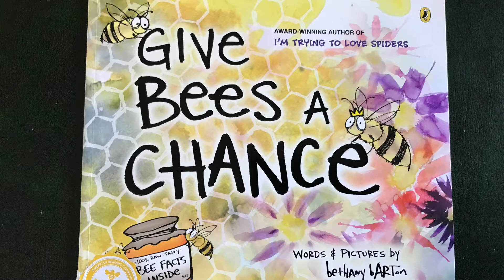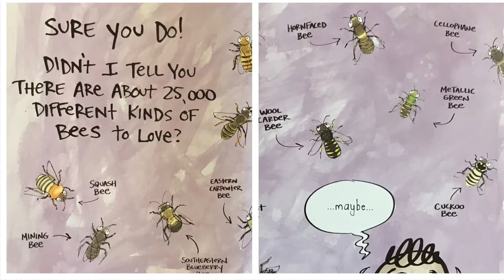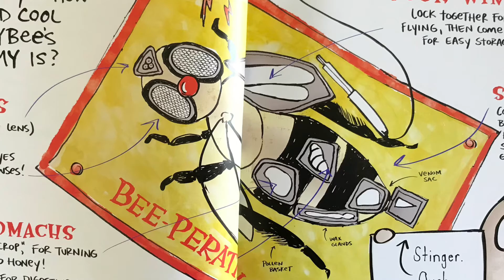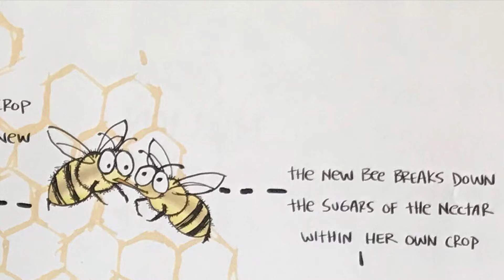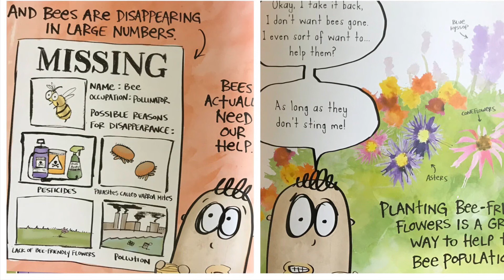Gives Bees a Chance by Bethany Barton